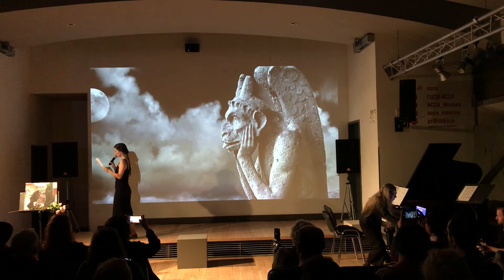Концерт памяти Саши Долгина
Концерт Натальи Павловой и Игоря Степанича памяти Саши Долгина в ГЦСИ 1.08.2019